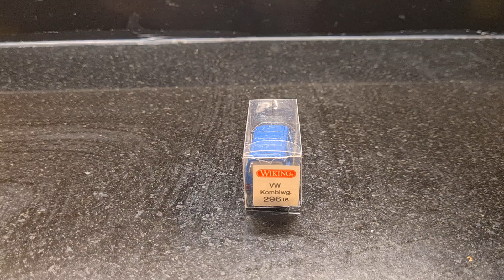wiking 1/87 volkswagen transporter t4 diecast model car